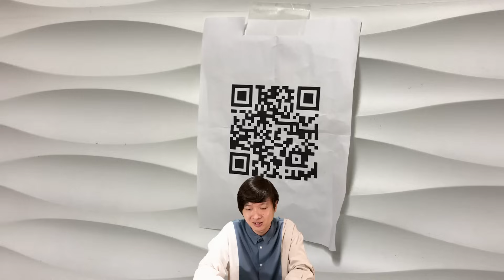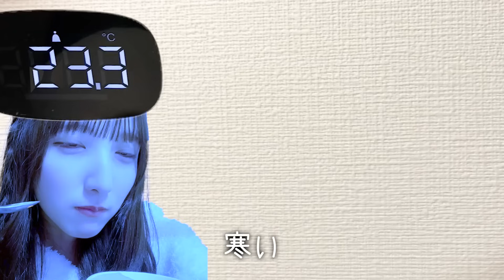AKB48長友彩海のスマホを手に入れたので入ってる動画で勝手に歌作りました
CREATIVEJAMという番組で戦って完成した動画のネタバレ＆解説動画です。まだ見てない人はこっち見てからの方がいいかもです

100個の素材を全部使ったんですが緊張しすぎて番組で全然言えませんでした。なのでこの動画で褒めてもらおうと思って解説動画を撮りました。
ボツ動画も最高の形でお見せしていますね。

本当は30年間彼女できたことない男として出てもらう予定だった…

▽長友彩海さん（ペンライトカラーは黄色＆水色）

▼逆翻訳して返信する「会話できてる風バグLINEbot」だよ

▼バイヤー高橋のInstagram、TikTokもまぁまぁ是非に

▼一般男性である高橋のスロット「CRタカハシ」を作りました

▼2人でラジオをやっています、その2人で収録終わりゲーム配信をしています

《関連動画》
ドラマ監督とどっちが面白い動画作れるか対決してみた【素材はAKBが撮った3秒の動画】
「CREATIVE JAM」30秒予告｜6月17日(土)ひる12時よりParaviで独占配信スタート！
「CREATIVE JAM」#2 ホラー映像クリエイター・寺内康太郎vsTVディレクター・立澤哲也！　密着VTR｜Paraviで全話独占配信中！
「CREATIVE JAM」#3 YouTuber・ニューポテトパーティー vs TikToker・ラブマツ　密着VTR｜Paraviで全話独占配信中！
「CREATIVE JAM」#4 TVディレクター・中西正太vs映画監督・中島良　密着VTR｜Paraviで全話独占配信中！
「CREATIVE JAM」#5 モデル/インフルエンサー・古澤里紗vsモデル/インフルエンサー・あいさ　密着VTR｜Paraviで全話独占配信中！
【GHK紅白】逆翻訳紅白歌合戦2021！今年の逆翻訳ソングを一瞬で総ざらい！